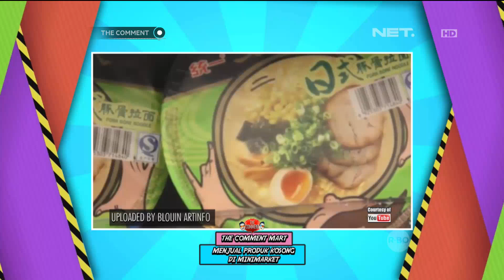Rayuan Gombal di The Comment Mart